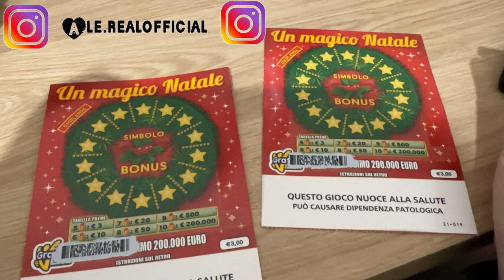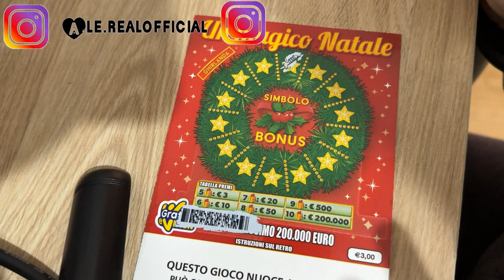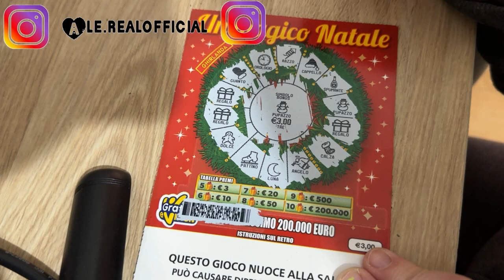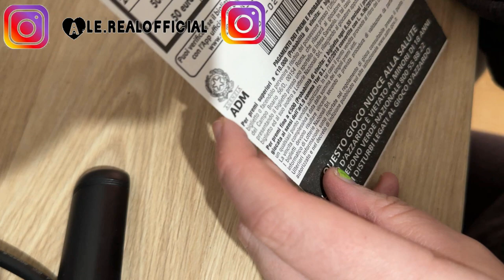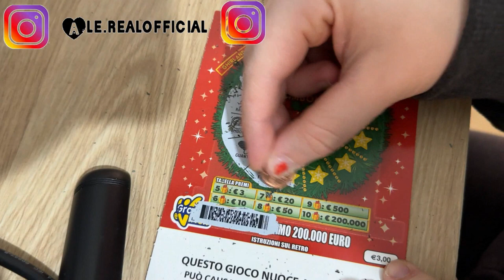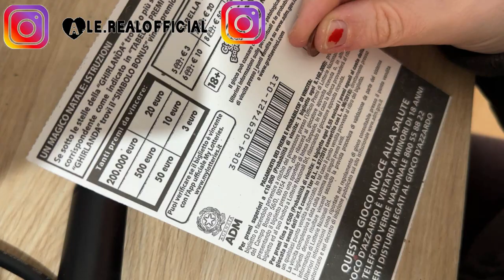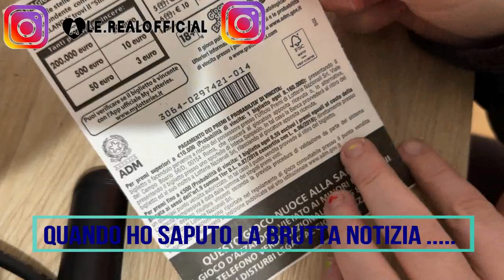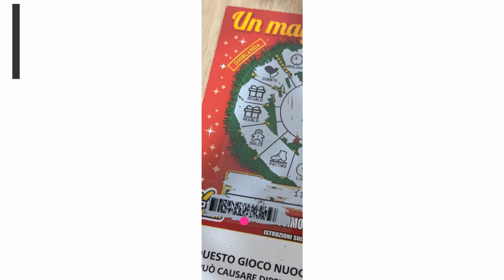GRATTA E VINCI HO VINTO ... E HO SAPUTO LA BRUTTA NOTIZIA 😭DI QUESTO 2022🌈